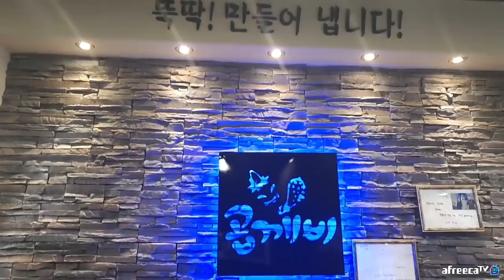수원 곱깨비 곱창 10인분 20분안에 먹으면 공짜!? 최고기록 도전!? 그 결과는?? Korean mukbang eating show 히밥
안녕하세요 밥밥 여러분 :)
오늘 올린 영상은 제가 얼마 전 다녀온 수원에 위치한
곱깨비 란 음식점인데요!
20분 안에 곱창볶음 10인분 성공할 시
무료로 제공하고 실패 시엔 5만 원을 지불하여야 하는 미션인데요
결과는 어떨까요..?
ㅎㅎㅎㅎ 맞습니다.. 성공하고 왔습니다! 가볍게요 :)
다음엔 20인분 미션도 한번 기획해주신다고 약속하셨는데요
룰은 영상에 나와있다시피 매우 간단하고요 사장님이 야채 남기는 거에
대해서는 엄청 관대하셔가지고 일반인 분들도 도전 시 성공 가능성이 높을 거라
개인적으로 생각하고 있습니다. 오늘의 영상은 기록 갱신보다
맛을 음미하는 쪽으로 초점을 맞췄답니다.
그럼 더 재밌는 영상으로 다시 찾아뵙도록 저는 물러가겠습니다.
오늘 하루 맛있는 식사하시길 바랄게요!!💖💖

매일 10시 주말은 8시
생방 주 5회 방송!

大家好。我叫"喜饭"😄
谢谢大家，关注一下❤
카테고리
인물/블로그
먹방/쿡방